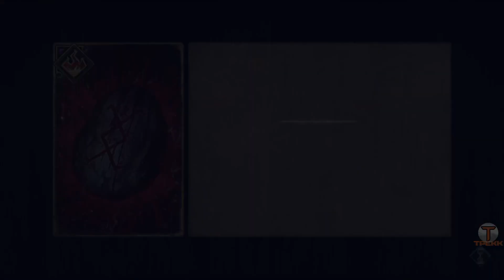#80 Верхний замок 2 - Ривия [Thronebreaker: The Witcher Tales]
Верхний замок (0:40)
18:42 - ИИ в thronebreaker 3Head